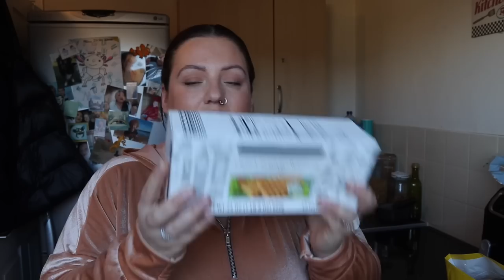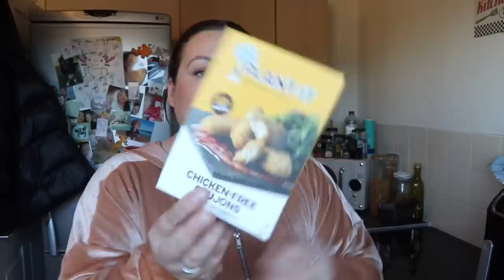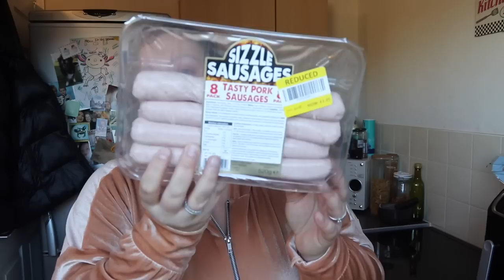HERON FOODS HAUL | THE BEST BARGAINS & being overcharged £30!!!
Hello ♥️

Have a great week x